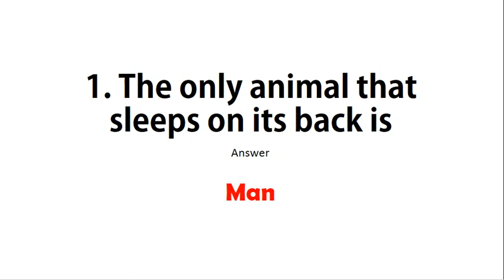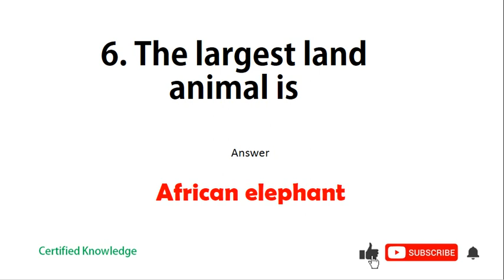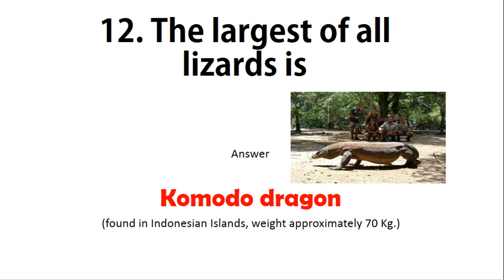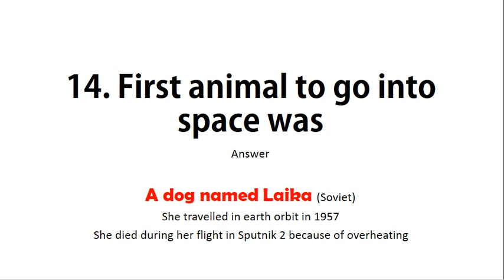General Knowledge of Animals | GK for IAS, PPSC, NTS, CSS, ISSB | World general knowledge for jobs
Lets enhance general knowledge and get a competitive job.